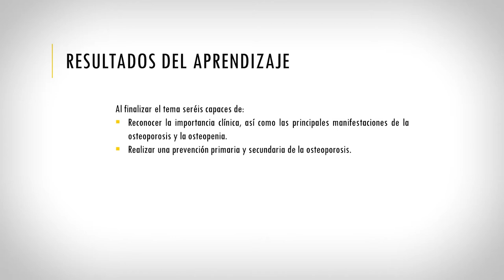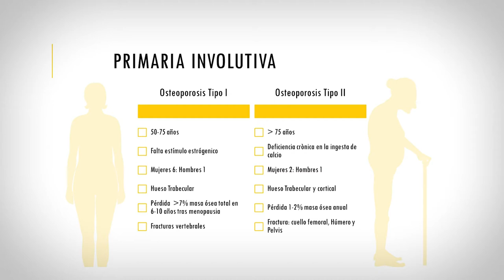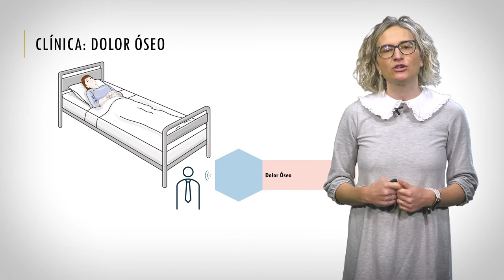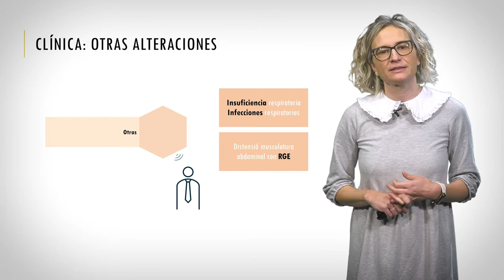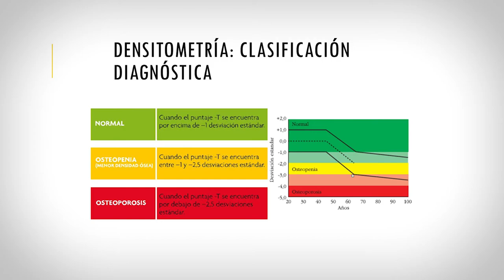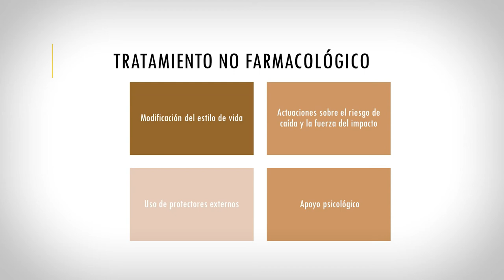Osteoporosis y osteopenia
Autora: Mª Dolores Ortiz Masià

En este video se estudia la importancia clínica, así como las principales manifestaciones de la osteoporosis y la osteopenia.